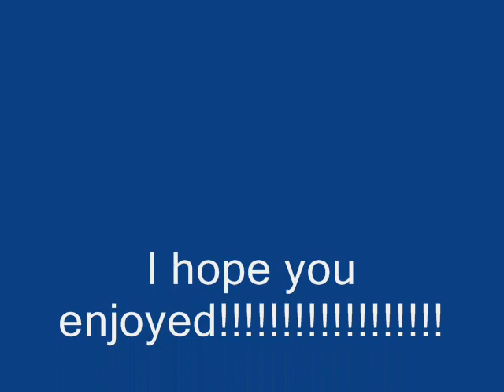Parvati Shallow- My Wish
a tribute to parvati shallow from survivor.